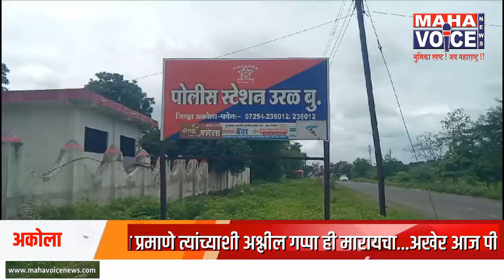अकोला | हा नराधम शिक्षक वर्ग 8 वीच्या मुलींना अश्लील व्हिडिओ दाखवात होता...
अकोला जिल्ह्यातील उरळ पोलीस ठाण्याच्या हद्दीतील...बदलापूर येथील शाळेतील लैंगिक अत्याचाराचे प्रकरण राज्यात गाजत असतानाच अकोला जिल्ह्यातील काजीखेड येथे जिल्हा परिषदेच्या शिक्षकाने सहा मुलींचा लैंगिक छळ केल्याची संतापजनक घटना आता उघडकीस आली आहेय.. आज संध्याकाळी याप्रकरणी आरोपी शिक्षक प्रमोद सरदार विरुद्ध कलम 354 नुसार गुन्हा दाखल करण्यात आला आहेय..हा शिक्षक वर्ग 8 वीच्या मुलींना अश्लील व्हिडिओ दाखवात होता..हा शिक्षक गेल्या चार महिन्यांपासून शाळेतील शिकणाऱ्या मुलींचा छळ करत होता..विद्यार्थिनींना अश्लील चित्रफित दाखवून वाईट स्पर्श करत होता..त्याच प्रमाणे त्यांच्याशी अश्लील गप्पा ही मारायचा...अखेर आज पीडित विद्यार्थिनींनी याबाबत पालकांना सांगितल्यानंतर प्रमोदचे विकृत कृत्य उघडकीस आलेय...